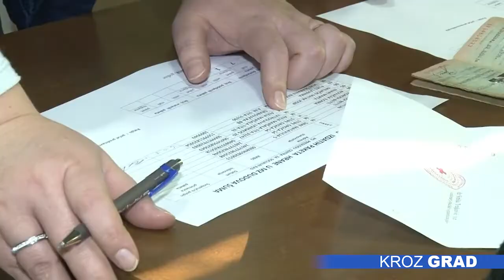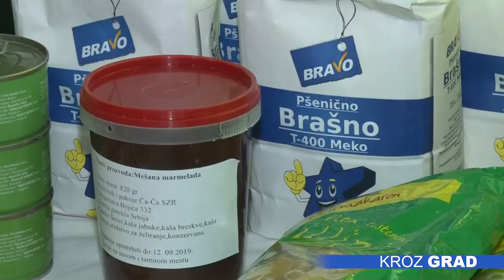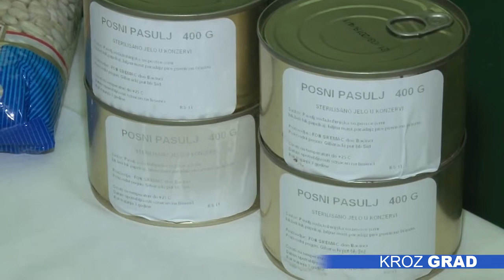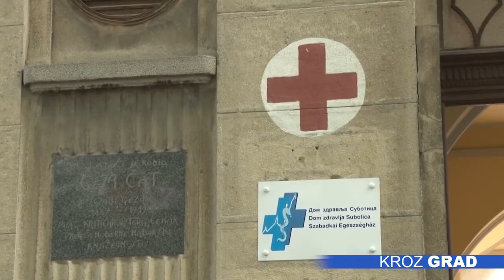Kroz grad 16.10.2018.